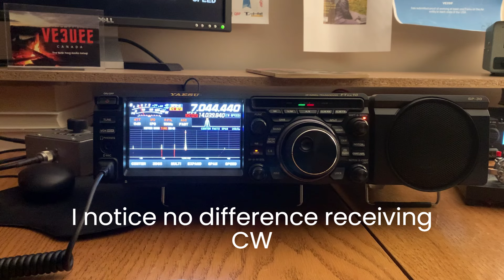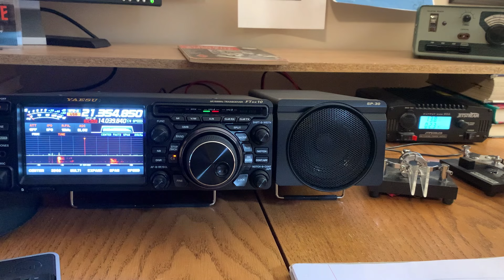Yaesu SP 30 speaker review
For CW I notice no difference although maybe the forward-facing sound is better.  For SSB, I do notice a difference and find the SP-30 to be quite a bit nicer than listening with the internal speaker.